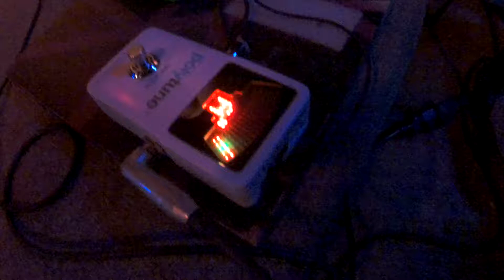Monsters In The House